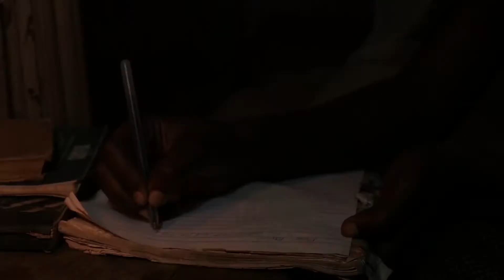NOT SO LONG A LETTER TRAILER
the trailer of the film NOT SO LONG A LETTER